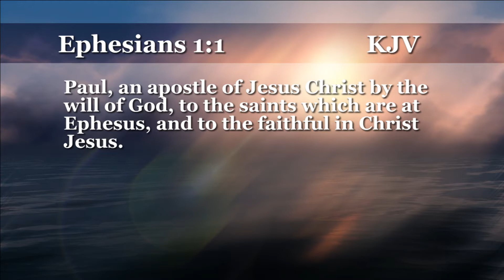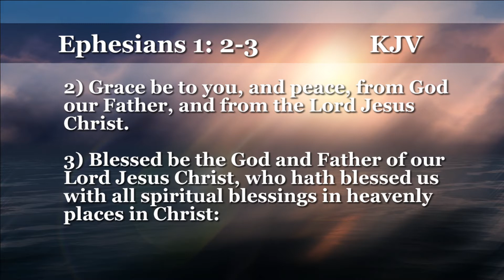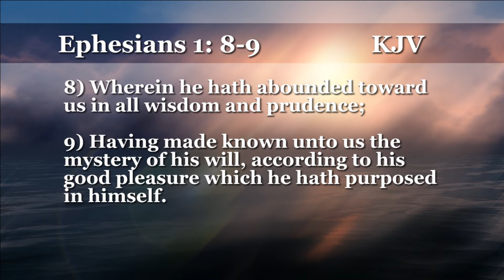Bishop Michael Reid - Back To Basics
Recorded: 161015